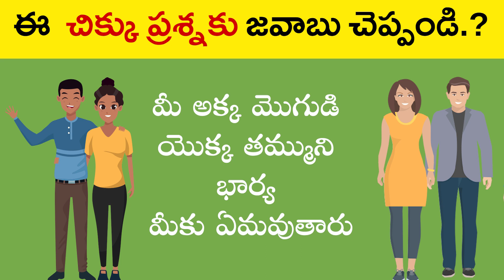హత్య చేసిందెవరు? | Riddles in Telugu with Answers | Boo Riddle Telugu | questions Telugu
హత్య చేసిందెవరు? | Riddles in Telugu with Answers | Boo Riddle Telugu | questions Telugu booriddle | question and answer | samethalu in telugu

elugu riddles with answers
telugu riddles with answers pdf
funny telugu riddles with answers
10 riddles in telugu